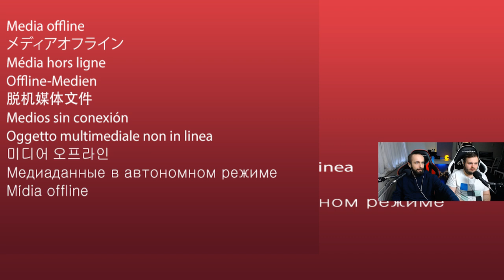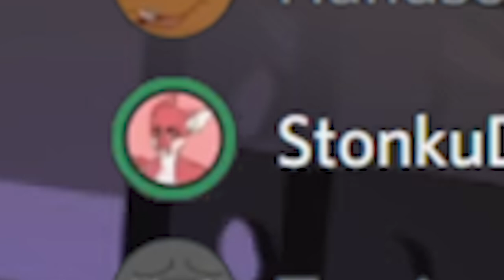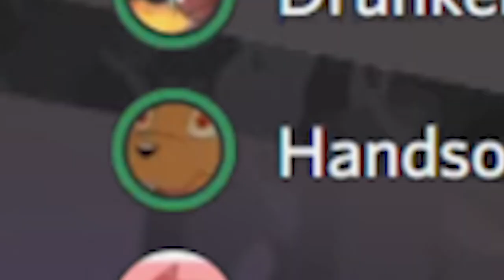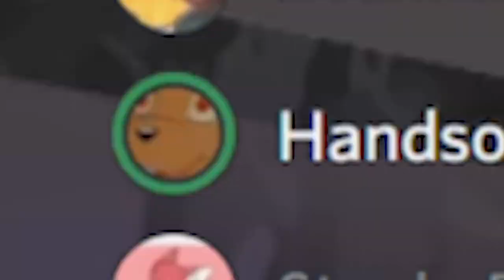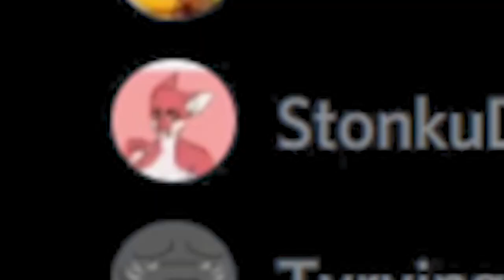Azaghal is back! - Playing Wolfstar Sins and Paradise VN on FVN #34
And he requires some love...

Chapters:
0:00 Intro
0:20 Meeting Azaghal
03:49 Planning the show
15:40 Azaghal's Monologue and pre-show
18:42 The show
22:07 Outro